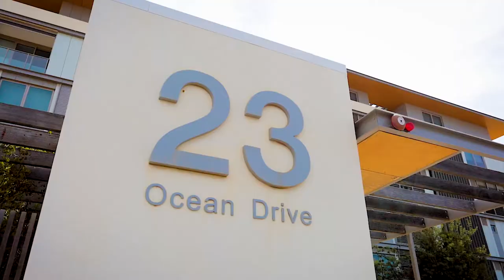Crib Creative presents 6-23 Ocean Drive, North Coogee